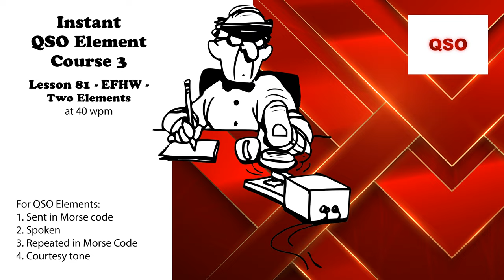Course 3 - Lesson 81 - EFHW - Two Elements